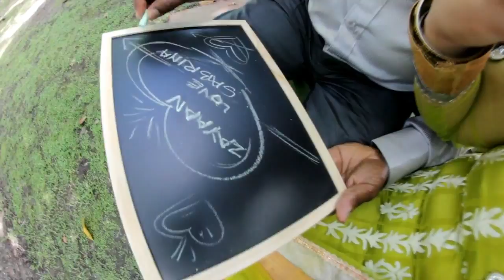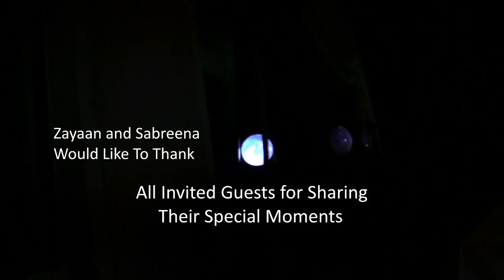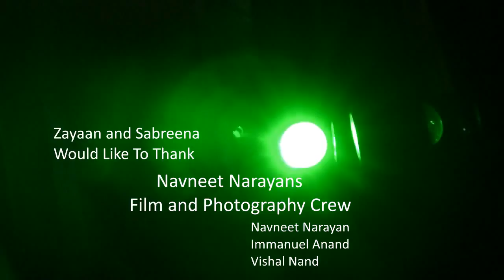Zayaan & Sabreena's wedding reception